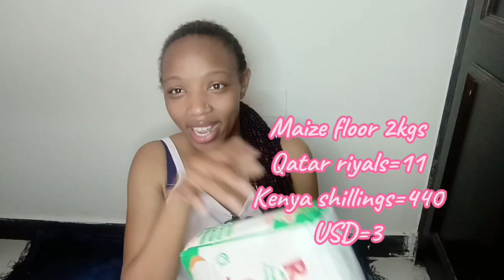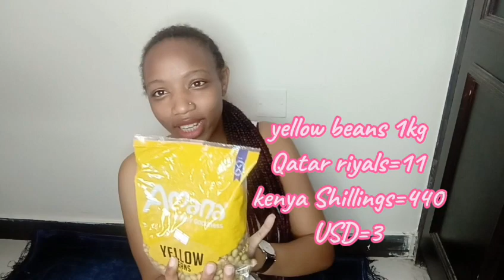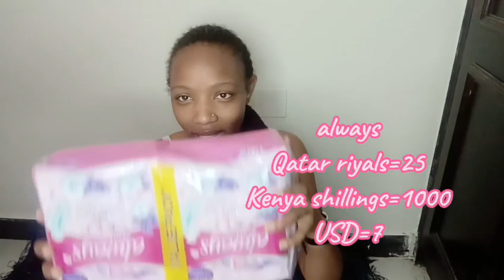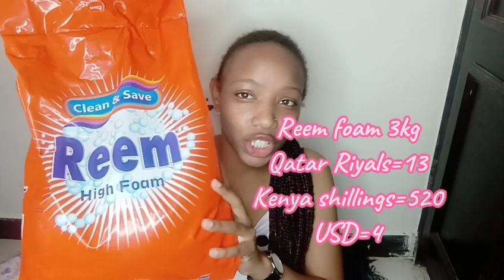FIND OUT THE COST OF LIVING IN QATAR AS I DO MY MONTHLY SHOPPING BUDGET